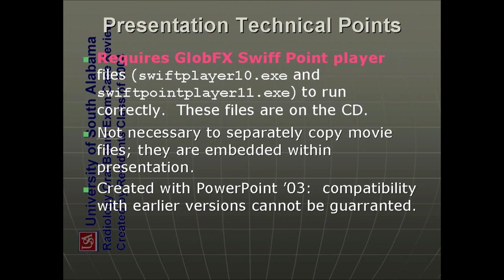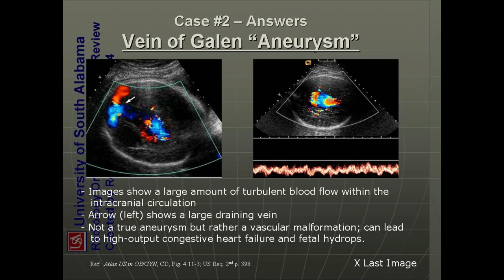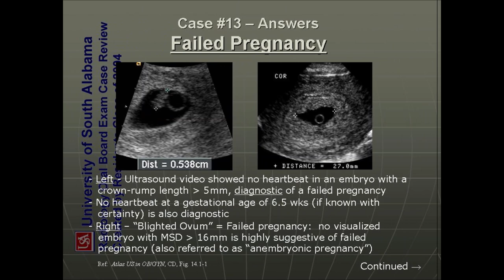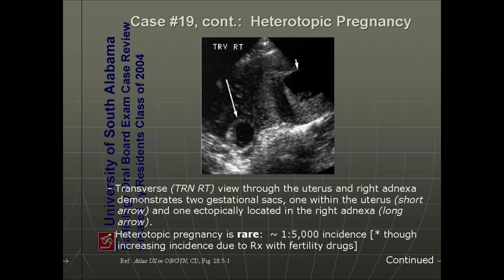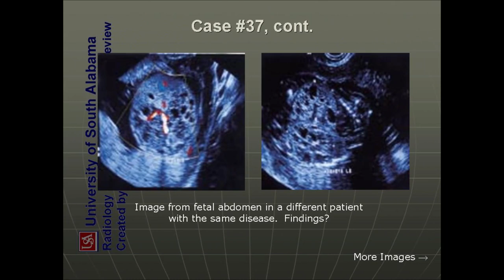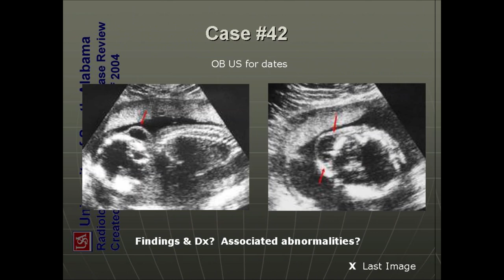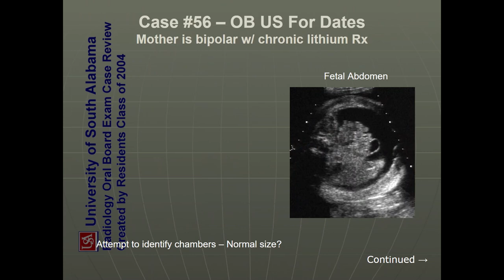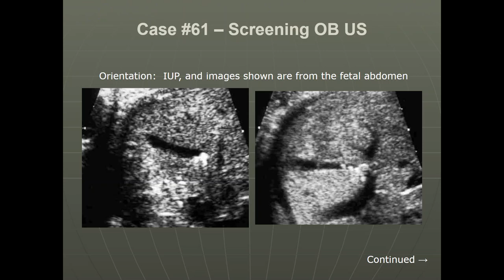ultrasound /radiology/sonology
radiology fellowships
radiology guidelines
gallbladder polyp radiology
gist radiology
gout radiology
gynecomastia radiology
radiology hours
radiology imaging
radiology jobs
radiology masterclass
nyu radiology
nsip radiology
radiology oncology
radiology online
osteochondroma radiology
osteoid osteoma radiology
princeton radiology
pres radiology
pi rads radiology assistant
pyelonephritis radiology
radiology quiz
radiology question banks
radiology residency
radiology regional portal
radiology report
radiology requirements
regional radiology
radiology salary
radiology school online
sarcoidosis radiology
radiology ultrasound
radiology unlimited
radiology ucla
ucla radiology
varicocele radiology
radiology xgp
yale radiology
radiology zones
radiology 0800
radiology 101 pdf
4th branchial cleft cyst radiology
ultrasound
transvaginal ultrasound
3d ultrasound
pelvic ultrasound
ultrasound tech
doppler ultrasound
8 week ultrasound
ultrasound abdomen
abdominal ultrasound
ultrasound baby
ultrasound breast
ultrasound biopsy
breast ultrasound
baby ultrasound
boy vs girl ultrasound
bladder ultrasound
boy ultrasound
ultrasound cost
ultrasound clinic
ultrasound certification
carotid ultrasound
can ultrasound detect cancer
cardiac ultrasound
ultrasound definition
ultrasound doppler
ultrasound doctor
ultrasound diagnostic
duplex ultrasound
ultrasound endometriosis
ultrasound early pregnancy
ultrasound exam
ultrasound echogenicity
endoscopic ultrasound
ectopic pregnancy ultrasound
endometriosis ultrasound
endometrioma ultrasound
early pregnancy ultrasound
epididymitis ultrasound
fibroadenoma ultrasoun
ultrasound video
zafar ultrasound